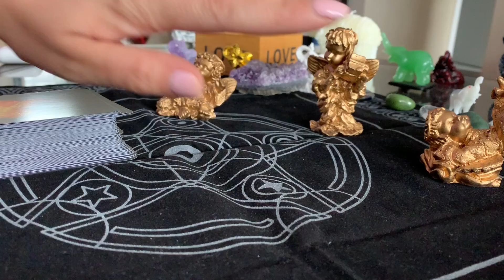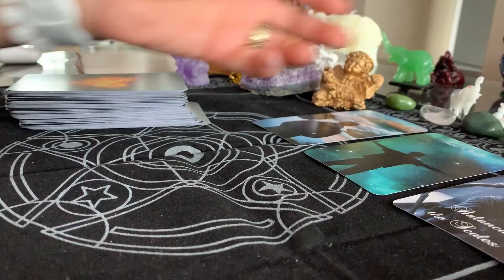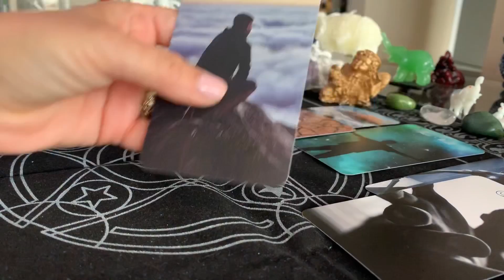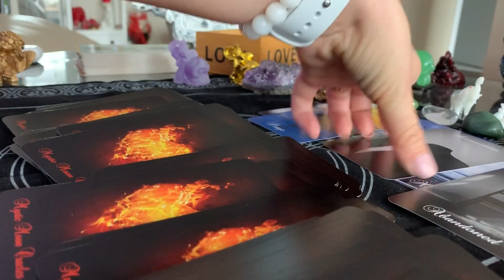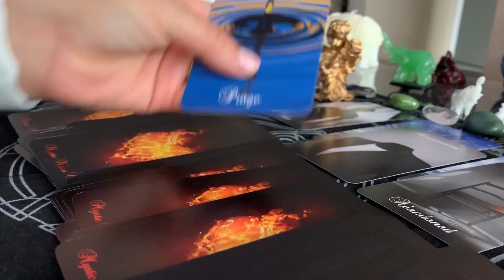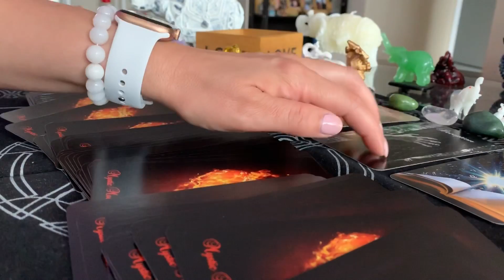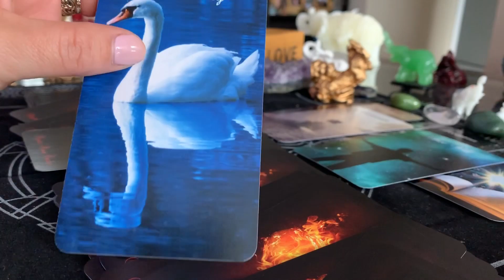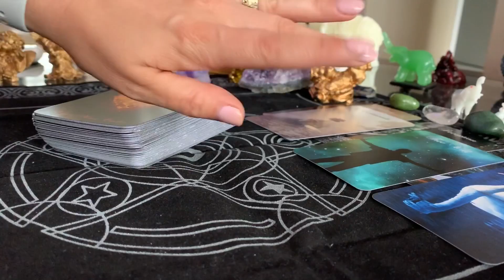Ce o/îl ÎMPIEDICA sa vina la tine? Alege o varianta!